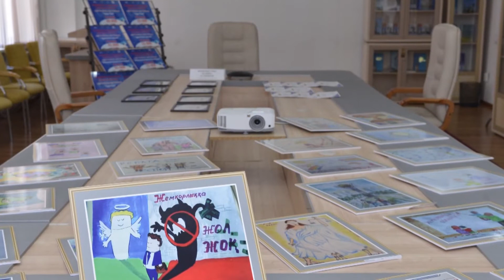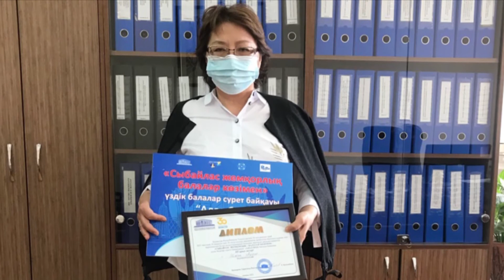«Сыбайлас жемқорлық-балаларкөзімен» үздік балалар суреті байқауы